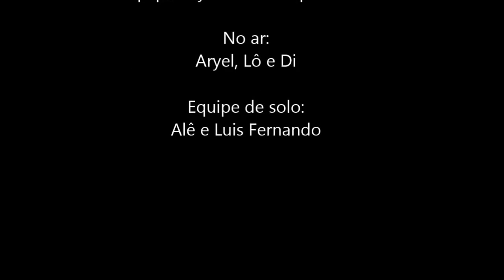Pouso Maluco no Campo de Futebol